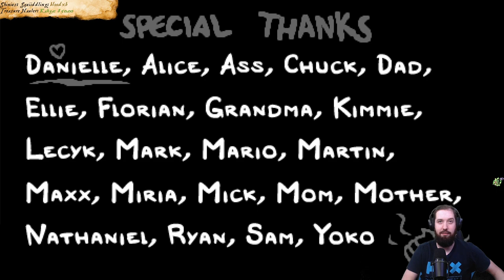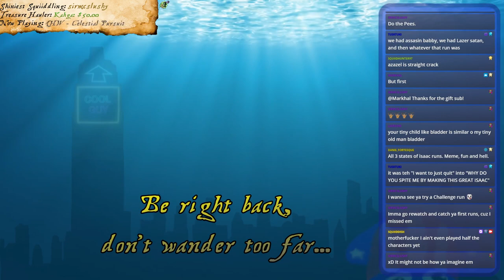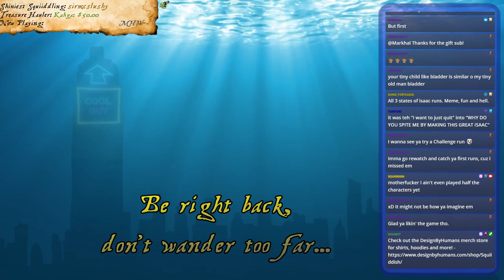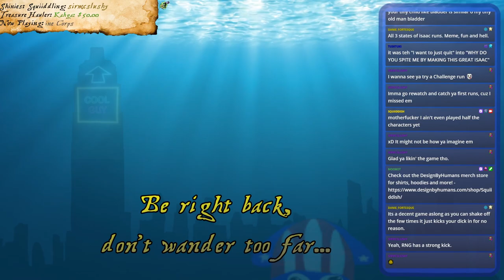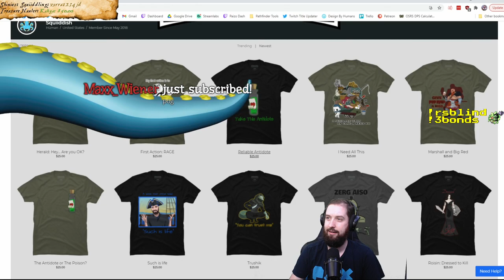[April 21 2021 - B] New Player- Slowly learning how not to screw myself // OSRS Later!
00:00:00 - The Binding of Isaac: Repentance (PC)
00:43:00 - Old School RuneScape HCIM (PC)!